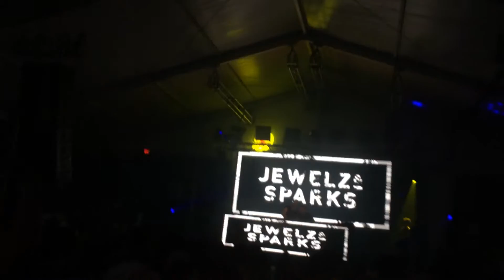Jewelz and Scott Sparks at Governors Island NYC 2014 (1080p)